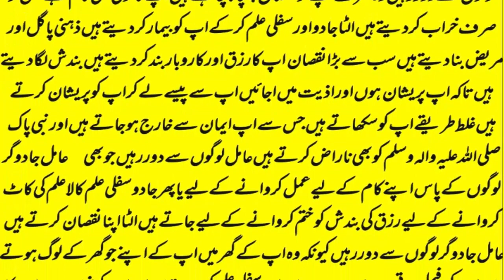wazifa for hajat, wazifa for love, dua, wazifa for love marriage, mohabbat ka wazifa